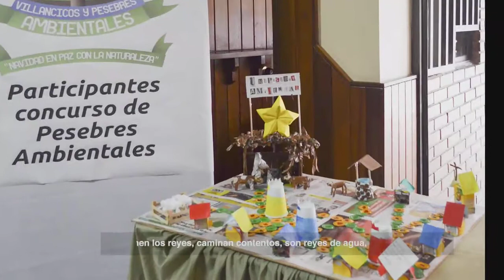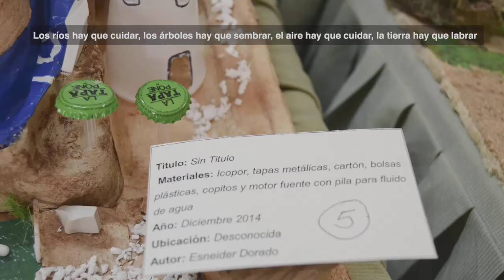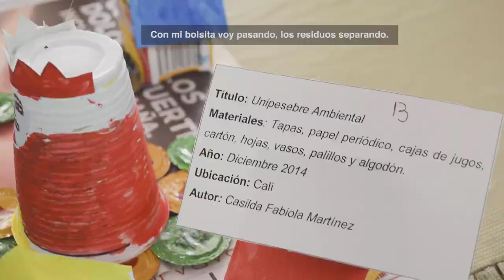Concurso de villancicos y pesebres ambientales de la CVC